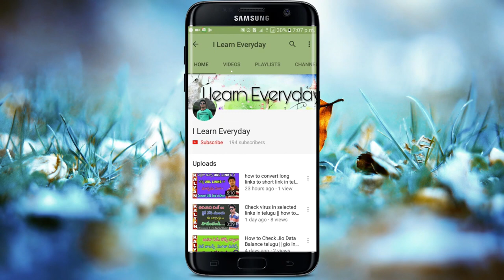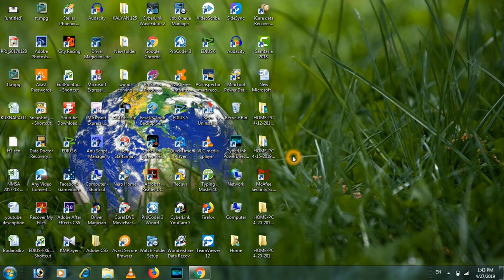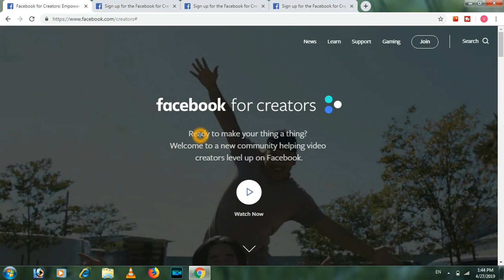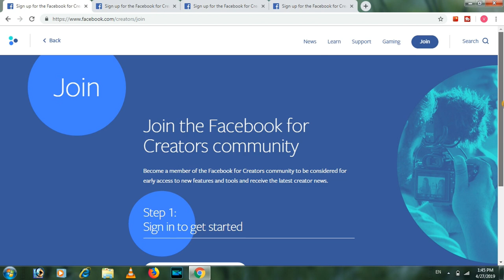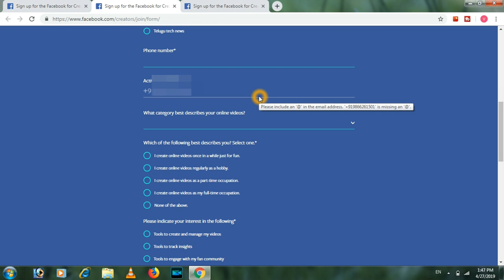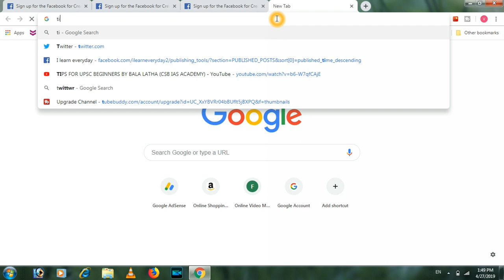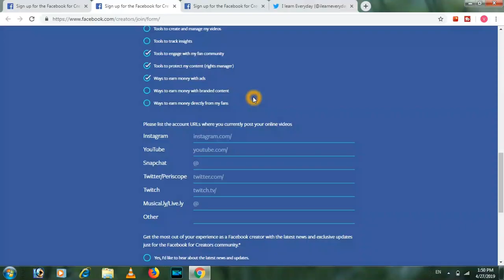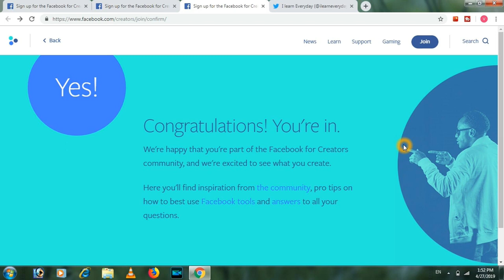How To Get New Tools On Facebok In Telugu | How To Join Facebook Creator For New Updates In Telugu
Callme4 : Kalyannani@cm4

Best Budet Gear setup for Yotube :
32 Inch acer Monitor
Canon 80d Camera
50 mm prime lense
wide 10-18 mm lens
1st Main mic zoom H1n
Mic Stand
2nd Boya M1 mic
18-inch ring Light
2. (grey)
3. (white)